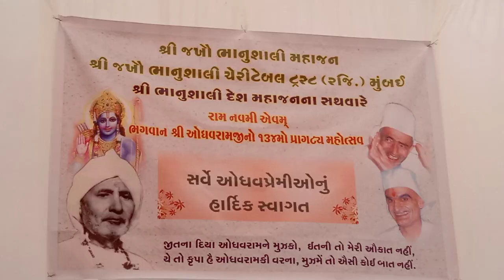દેશ મહાજન મિટીગ જખૌ 2023